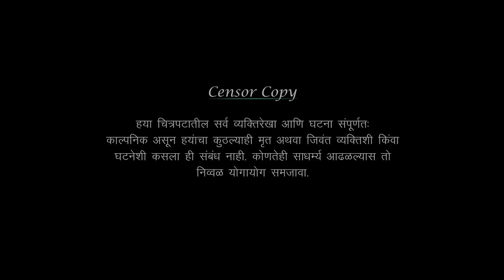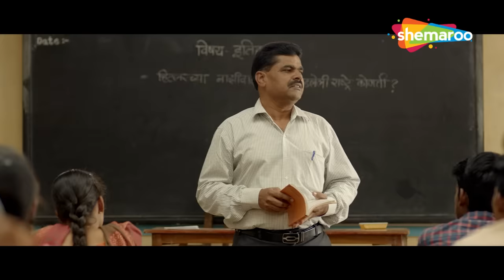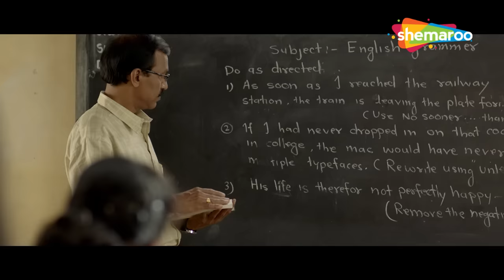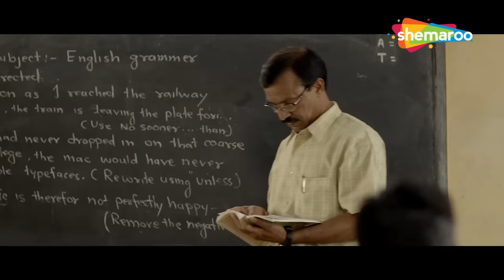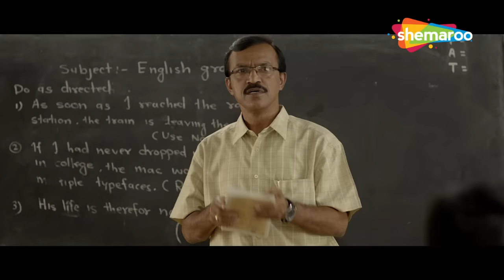उंडगा - Full Movie (HD) - शिवानी बावकर, चिन्मय संत, स्वप्निल कानसे - Undga - Marathi Romantic Movie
Undaga (2017)
Director/Music Director : Vikrant Warde
Cast : chinmay sant, swapnil kanse, shivani baokar

Watch Shemaroo MarathiBana On:
- UCN - 270
- HATHWAY - 518
- GTPL - 474
- DEN - 834